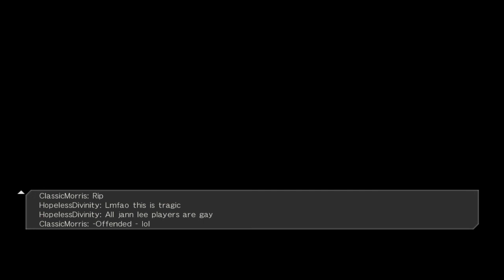DOA5LR - Lobby Domination #1 (Jann Lee)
I had already received various request for long sets/lobby play in the channel, so I took a chance to record a recent lobby escapade.

I go through various types of strategies and playstyles in this session. So it's a good resource for those looking at playstyle examples.

Dedicated to Araceli Kahn for her Birthday! Check out her awesome art and show her some support!